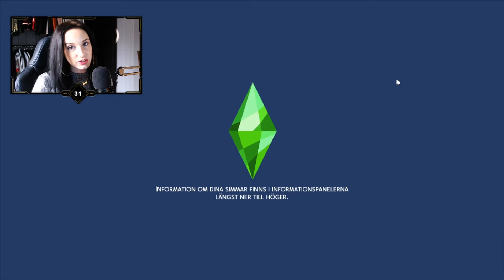SAGE ÅLDRAS UPP OCH ÄR DEN SÖTASTE JAG SETT | Generationer #3 | Sims 4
Denna video är skapad och ägs av Cornelia Södergren, Videon är familjevänlig.